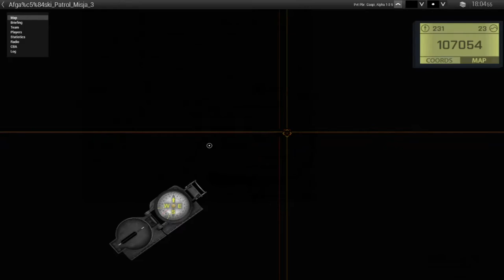Arma 3 Afgański Posterunek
Czołem dziś zamieszczam film z operacji co-op w Armie 3
Takie filmy będą pojawiać się częściej ponieważ jestem oficjalnym członkiem grupy Polish Role Play Group A3
Miłego oglądania :)